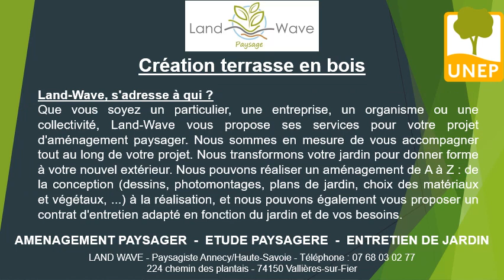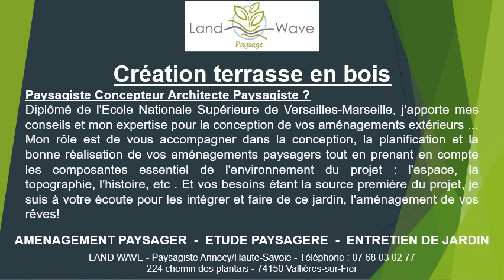Création terrasse en bois à Seynod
Demandez-nous un devis création terrasse en bois à Land-Wave au 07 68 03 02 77